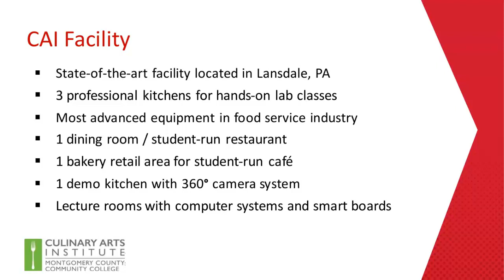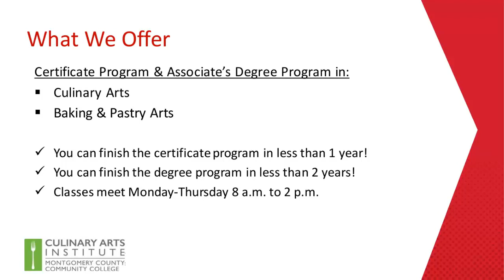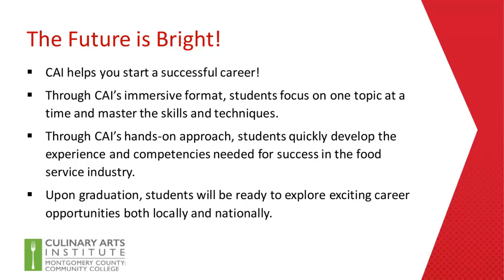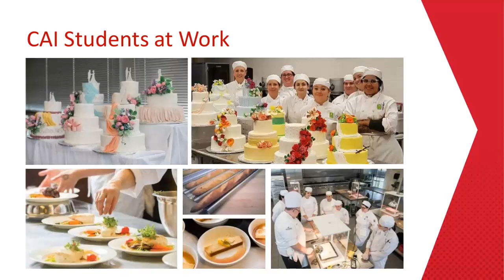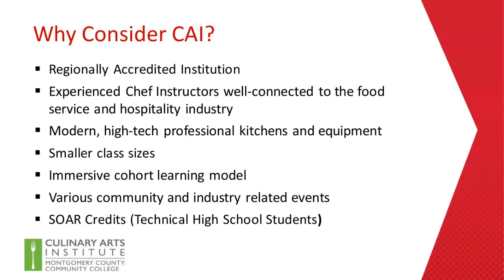Online Open House Culinary Arts Video